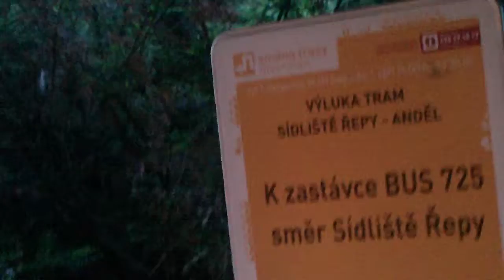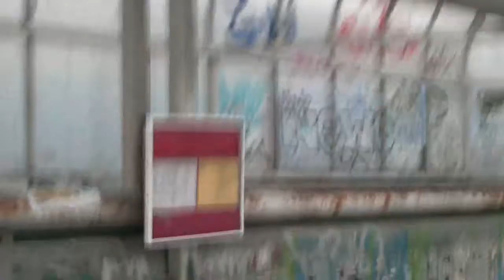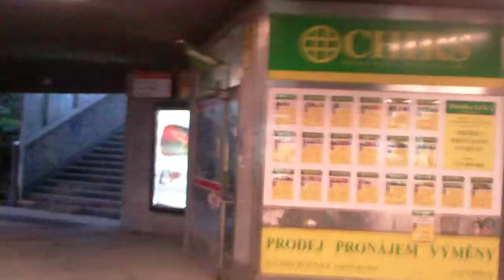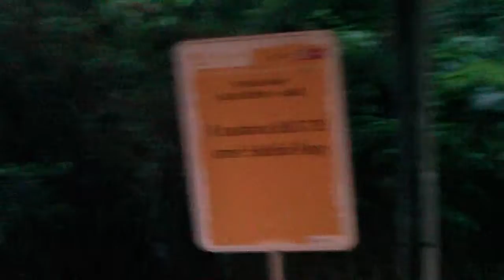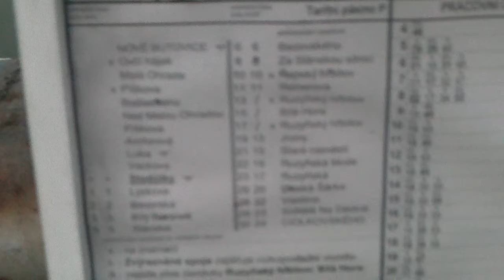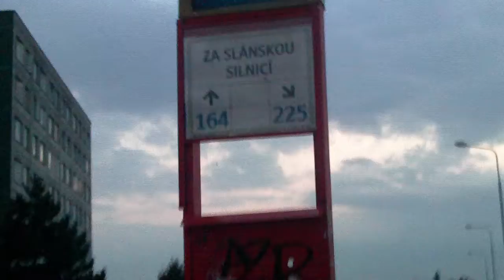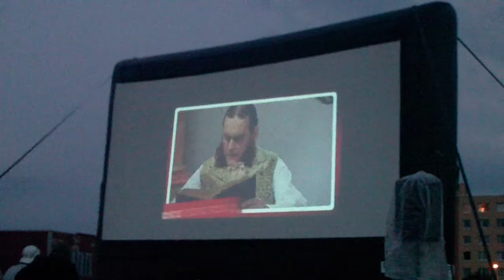Киноавтобус (Часть 1)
В Праге есть замечательный культурный проект "Киноавтобус" в рамках которого показывают бесплатно чешские фильмы